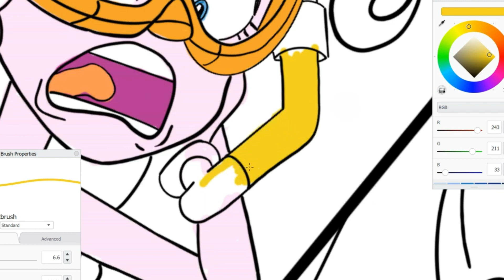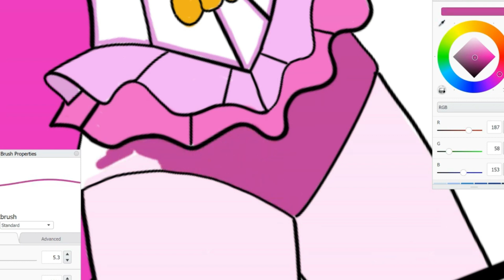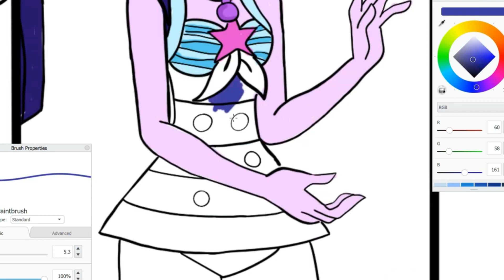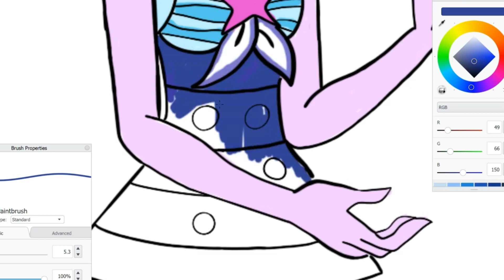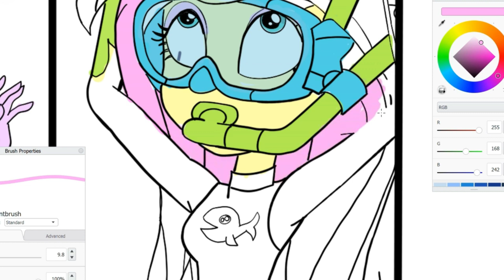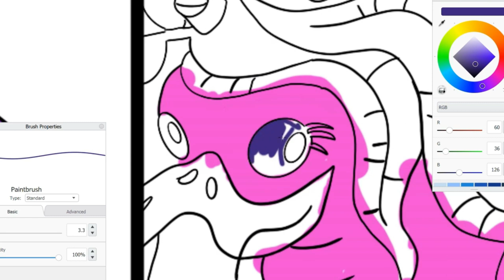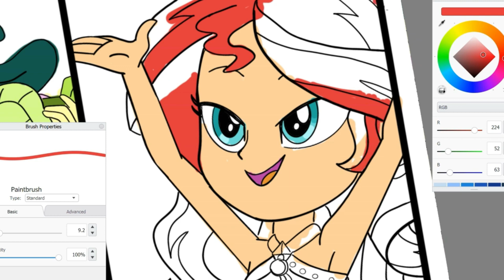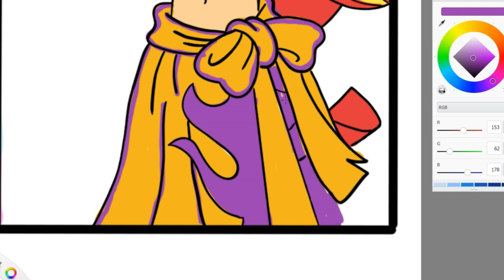MLP My little pony